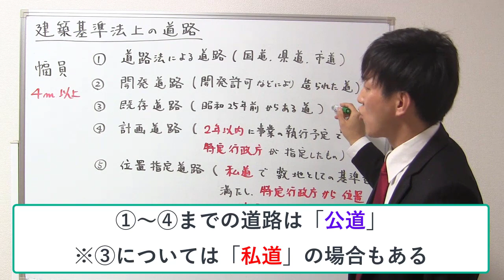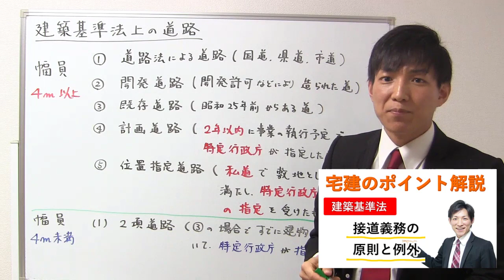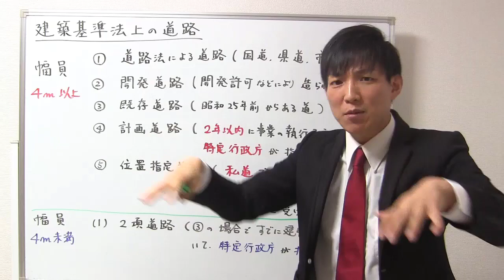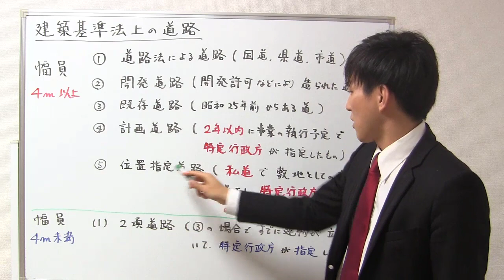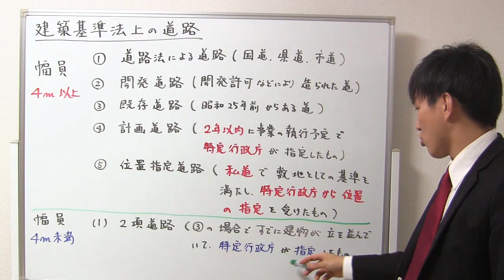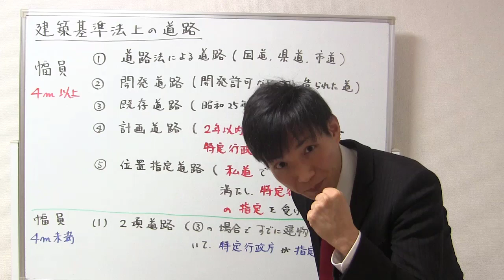【宅建：建築基準法】建築基準法上の道路【宅建通信レトス】